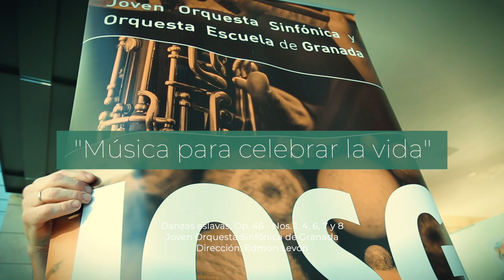Música para celebrar la vida - Joven Orquesta Sinfónica de Granada en el Clínico San Cecilio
Vídeo resumen del concierto 'Música para celebrar la vida' interpretado por la Joven Orquesta Sinfónica de Granada en el Hospital Universitario Clínico San Cecilio.

La Joven Orquesta Sinfónica de Granada (JOSG) rindió homenaje en el Hospital Universitario Clínico San Cecilio de Granada a los pacientes que han sufrido la COVID-19, así como a los profesionales que los han atendido.

Los jardines de hospitalización fueron el escenario de un emotivo concierto con el que este grupo de más de 40 jóvenes artistas ha querido animar a las personas que han padecido esta enfermedad y mostrar su solidaridad con los trabajadores del hospital.

Bajo el lema ‘Música para celebrar la vida’ y la magistral dirección de Edmon Levon, la Joven Orquesta Sinfónica de Granada ha interpretado ‘Danzas Eslavas’ del compositor Antonín Dvorak, una obra repleta de optimismo para transmitir un mensaje de esperanza a todos los asistentes.

Los profesionales del Clínico San Cecilio han estado representados por un miembro de cada uno de los distintos servicios y unidades, tanto asistenciales como de soporte, que componen el hospital. El concierto ha contado también entre sus asistentes con una decena de pacientes que han superado la COVID-19 y que actualmente continúan su proceso de recuperación en el servicio de Medicina Física y Rehabilitación.

En su doble condición de profesionales del hospital y pacientes COVID-19 han intervenido en el acto la enfermera Lola González y el facultativo Miguel Quesada para agradecer a la Orquesta este “regalo” y narrar su experiencia con la enfermedad. González ha expresado “su mayor reconocimiento a todos los profesionales” que como ella “se han contagiado haciendo su trabajo, a las personas que han requerido hospitalización o cuidados intensivos a causa del virus y también a los que no pudieron superar la enfermedad así como a sus familias”. “Lo que me ha pasado a mi, le pudo pasar a cualquiera. No importa la edad ni los factores de riesgo” señalaba Lola González visiblemente emocionada.

El director gerente del Clínico San Cecilio, Manuel Reyes ha subrayado la “entrega y esfuerzo diario de los profesionales para hacer frente a lo desconocido y poder atender a cada paciente, la principal razón por la que somos y estamos en este hospital y en esta profesión”. Igualmente, Reyes ha manifestado “su entusiasmo ante la posibilidad de poder escuchar a estos jóvenes músicos y traer su música hasta las mismísimas puertas del hospital”.

“El concierto es una muestra más de esa unión sólida entre sociedad y profesionales que se ha gestado durante esta pandemia, aunando esfuerzos para salir adelante y derrotar, esperemos que definitivamente y pronto, a la COVID-19” señala Indalecio Sánchez-Montesinos, delegado territorial de Salud y Familias.

El Hospital Universitario Clínico San Cecilio ha atendido a alrededor de 3.000 pacientes con COVID-19 que han requerido hospitalización desde marzo de 2020, con un pico máximo de ocupación de 334 pacientes (8 de noviembre) y de 47 pacientes en la Unidad de Cuidados Intensivos (16 de noviembre). Además, desde el inicio de la pandemia se han analizado más de 400.000 pruebas PCR en el laboratorio de Microbiología del hospital que también trabaja en la secuenciación del genoma del virus para detectar sus posibles variantes y mejorar el conocimiento sobre la COVID-19.